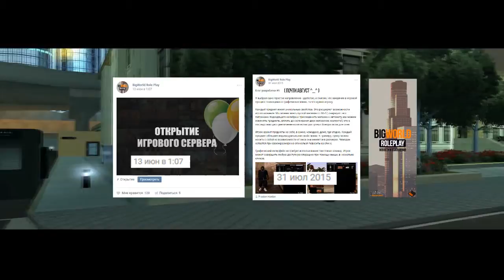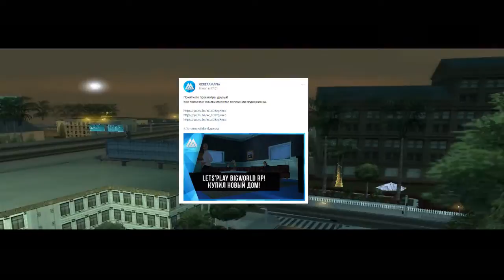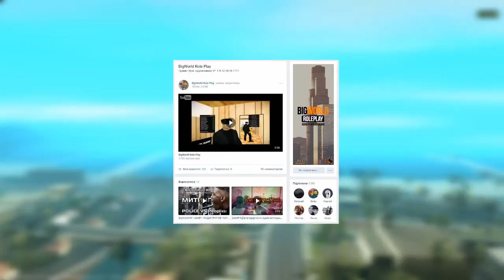МНЕНИЕ О ПРОЕКТЕ : BIGWORLD RP